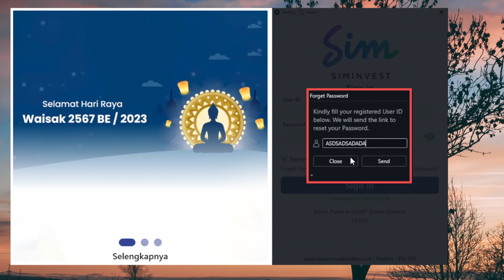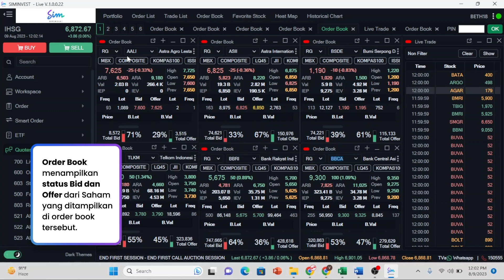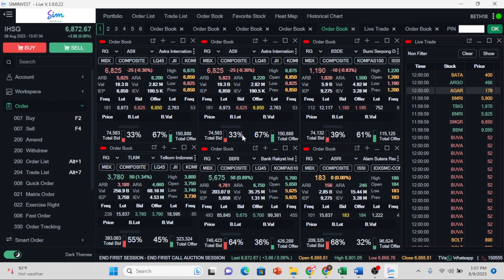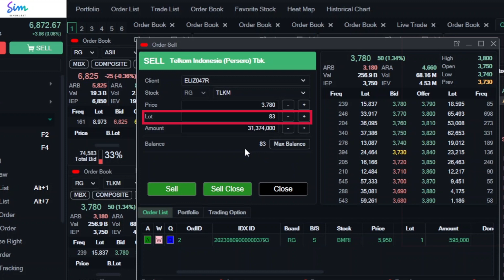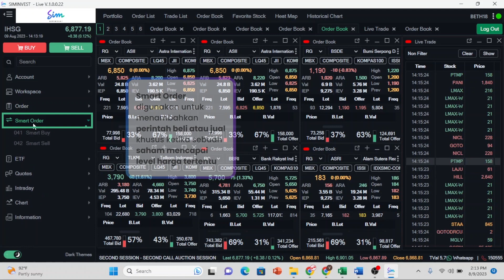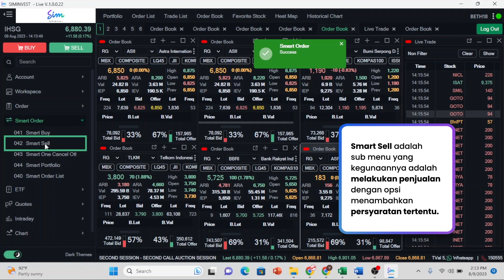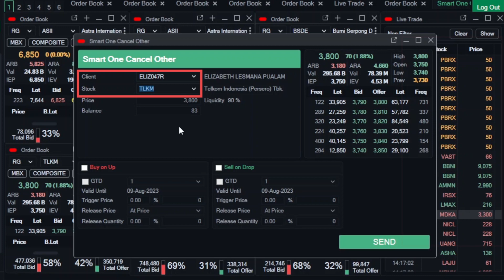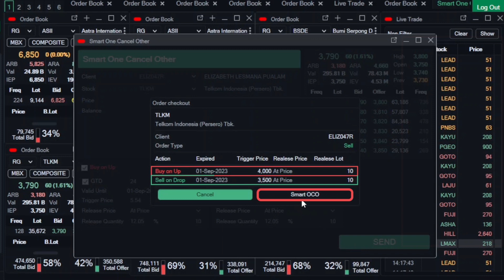Tutorial SimInvest Desktop - EOS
Video tutorial untuk registrasi, login, serta fitur-fitur dasar untuk melakukan transaksi saham di SimInvest Desktop.